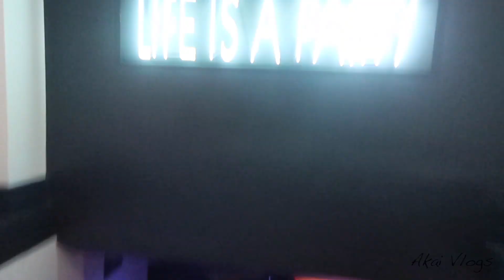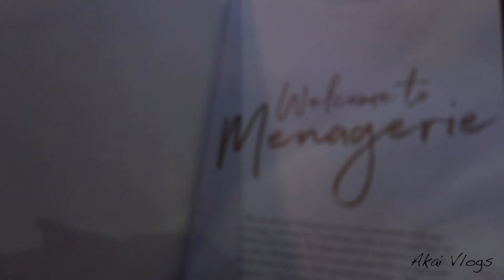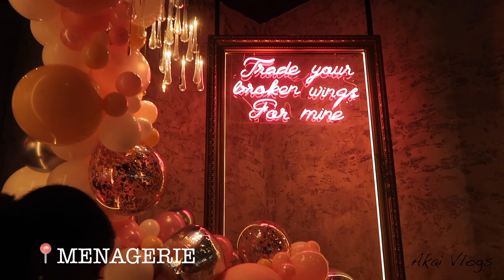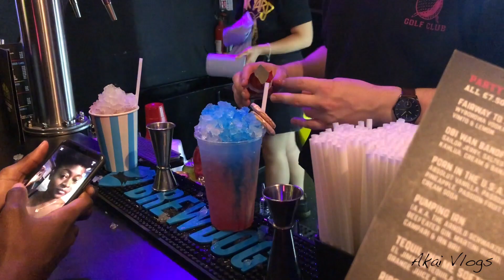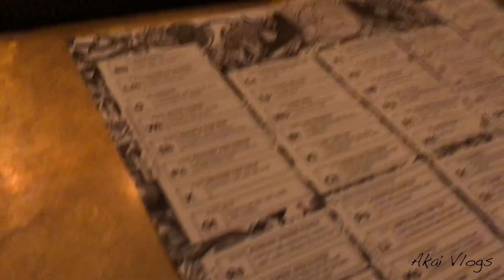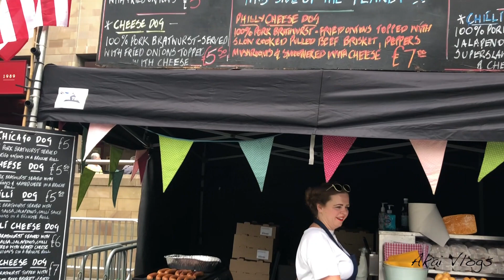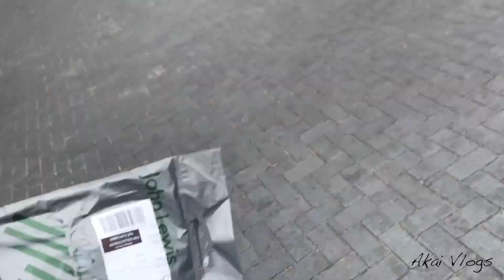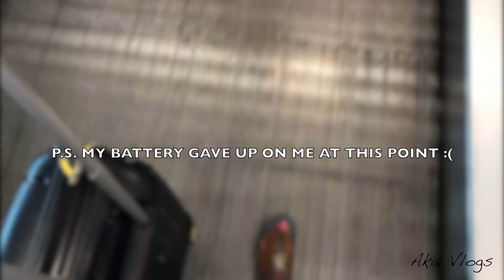EXPLORING MANCHESTER | WHAT WE ATE, DID & MORE | AKAI VLOGS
Manchester was so much fun this is my second vlog out of Accra, fingers crossed there will be many more to come!!!

Lots of love... Akai xoxo